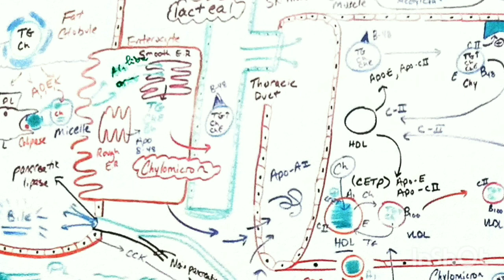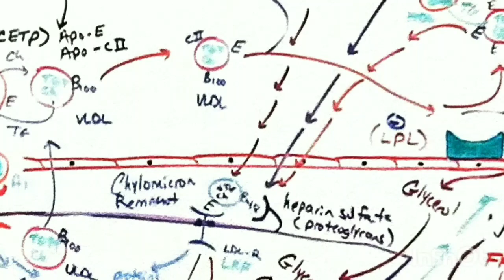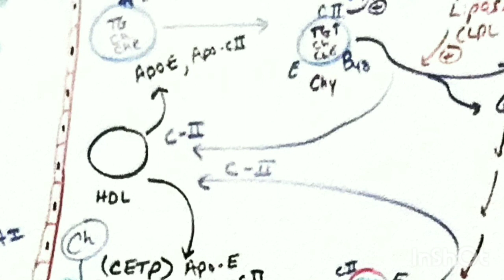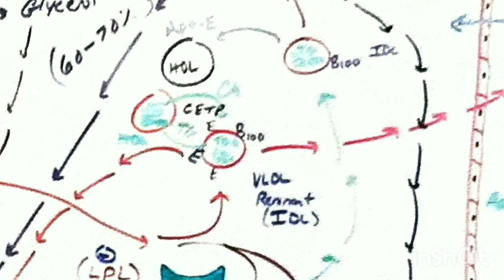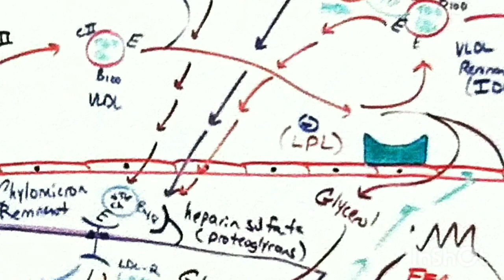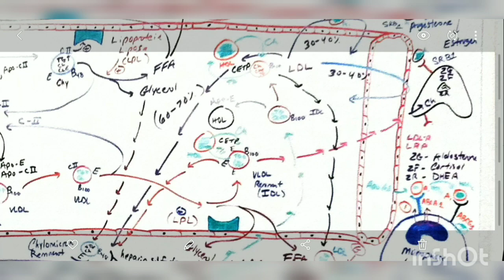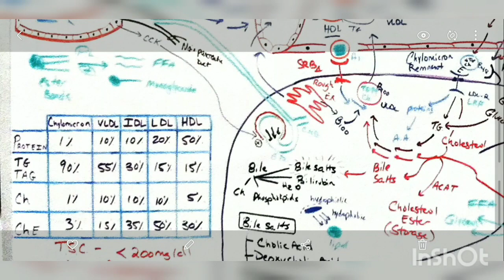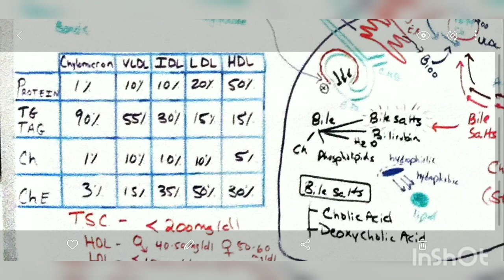Biochimie - MÉTABOLISME DES LIPOPROTÉINES par INAS STAMBOULI